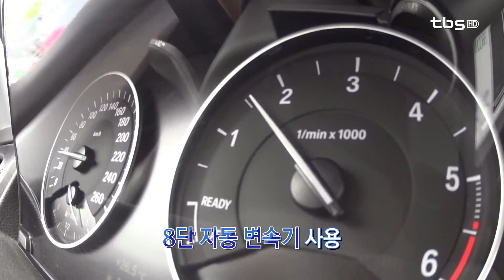tbstv 임재범기자의 오토매거진_218d 액티브 투어러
B사로써는 지금까지 없던 고집을 꺾은 차량이라는 평가를 하고 있죠.  100여년간 후륜구동만 생산해온 B사가 최초로 전륜구동 차량을 만들어냈다는 겁니다. 국내산 소형 미니밴과 스타일이 흡사한데요. 가격은  4,190만원과 4,590만원으로 구분 지어 놨습니다.